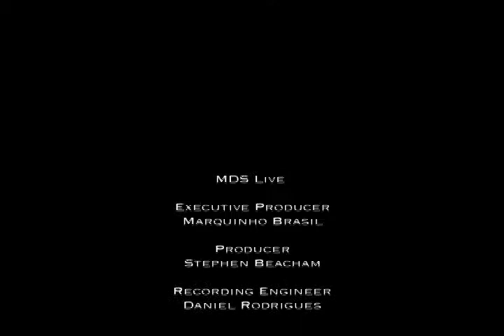Steve Carter Video 88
Steve Carter group live at Moondog Studio.  Original composition by Steve Carter.